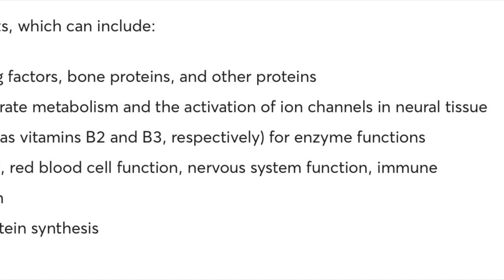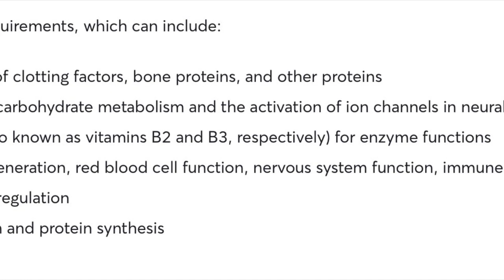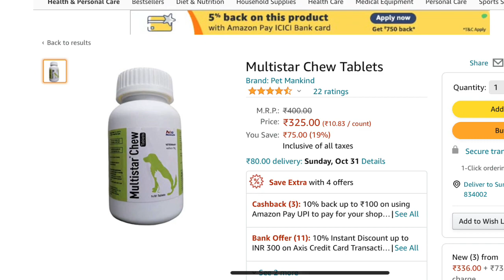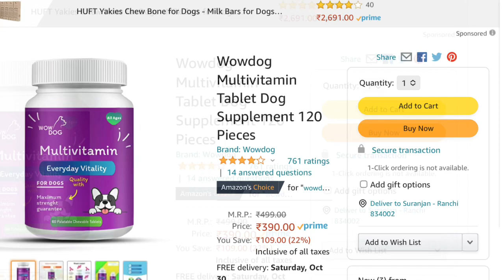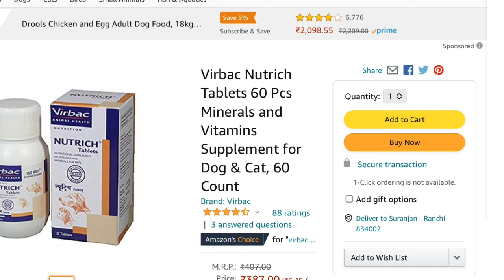Dog ko multivitamin kaise de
Looking for a multivitamin for your dog that's safe and effective? Look no further ! This vitamin for dogs is made with all-natural ingredients and is safe for both you and your dog. Plus, it comes in a variety of flavors so your dog will love it!
Are multivitamins necessary for dogs ? What an ideal multivitamin should have for overall well-being of a dog ? Which are the top multivitamin available? To know answer please watch this video till end